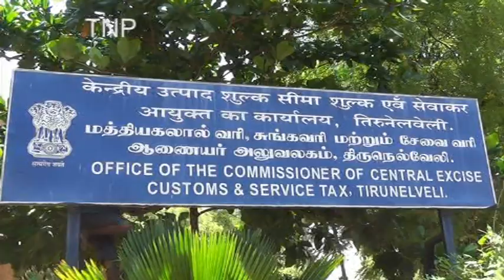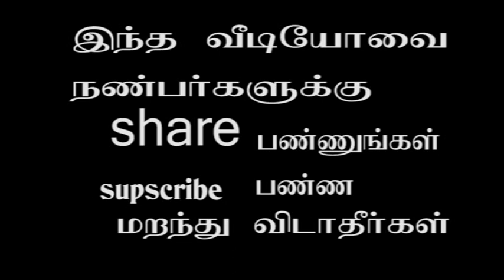CENTRAL EXCISE DEMONSTRATION- மத்திய கலால் வாி அலுவலா்கள் ஆா்ப்பாட்டம்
தமிழகத்தில் தற்போது சென்னை , கோவை, திருச்சி, சேலம், மதுரை, நெல்லை ஆகிய 6 மாவட்டங்களில்தான் மத்திய அரசின்  கலால் மற்றும் சேவை வரி ஆணையகம் இயங்கி வருகிறது. இதில் நெல்லை ஆணையத்தில் கடந்த 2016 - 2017 ல் ரூ.1700 கோடிக்கு மேல் வருமாணம் ஈட்டி தமிழகத்தில் டாப் 3 பட்டியலில் இடம் பிடித்துள்ளது. இந்நிலையில் வரும் ஜீலை 1 முதல் சரக்கு மற்றும் சேவை வரி (ஜி.எஸ்.டி) அமலுக்கு வரவுள்ள நிலையில் நெல்லையில் இயங்கிவரும் மத்திய கலால் மற்றும் சேவை வரி ஆணையகத்தை மூட மத்திய அரசு தீர்மானித்துள்ளது. எனவே மத்திய அரசின் இந்த போக்கை கண்டித்து நெல்லை மத்திய கலால் மற்றும் சேவை வரி அலுவலகம் முன்பு நெல்லை மத்திய கலால் மற்றும் சேவை வரி அலுவலக அதிகாரிகள் ஊழியர்கள் கண்டன ஆர்ப்பாட்டத்தில் ஈடுப்பட்டனர்.

தமிழர்களுக்கான  தமிழ் யூ டி யூ ப் சேனல்
ஆன்மீகம். அரசியல். சமூகம். விளையாட்டு .மருத்துவம்.பொழுதுபோக்கு
உள்ளிட்ட பல்வேறு நிகழ்வுகள் உங்களுக்காக .கண்டு மகிழுங்கள்

Tamilnewspost  YouTube  News and Entertainment Channel. We are committed to Give you an  impartial Straight forward and a balanced News knowledge and Entertainment programme with worthy of  belief. we can assure you that we will bring the best of the world in Tamil and English Language.